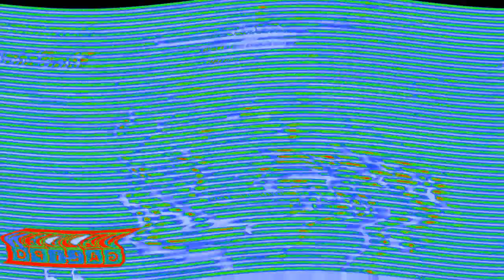Klaskyklaskyklaskyklasky Effects Round 6 vs Jayden Galipo and Everyone